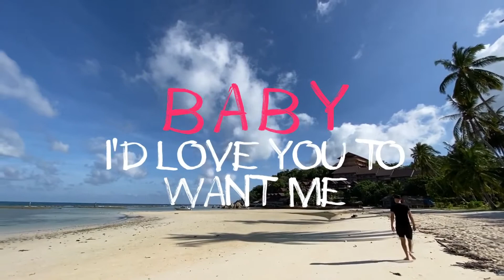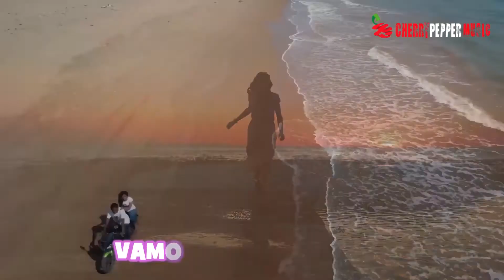Summer Club Hits 2021 Compilation Album [ Cherry Pepper Music ]